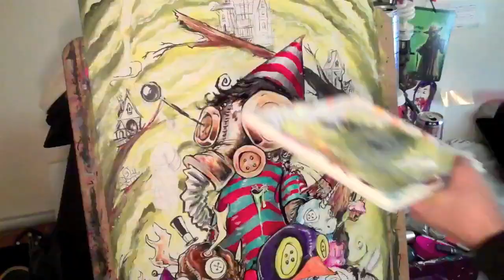"Voodoo" by Ghost Town Speed Painting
To enter the Contest to Win one of three "Voodoo" Special Edition Prints

Savenger Hunt
1.) Find Bessie the Cow?
2.) Find the Derpy Narwhal?
3.) Find the Walrus with a chainsaw?
4.) Find the Moose with a knife and an axe?
5.) Find the Elephant holding dynamite?
6.) Find the Unicorn with the cupcake?
7.) Find the Pig with a top hat?
8.) Find the Pterodactyl with a lighter?
9.) Find the Giraffe with nun chucks?
10.) Find the crazy Fox?
11.) Find the Octopus with a pirate gun?
12.) Find the Squid with a machete?
13.) Find the 2 duckies?
14.) Find the Penguin with the striped tongue?

I will post the Answers on my Blog in the next couple days.

To Purchase a 20x30in Special Edition Print of "Voodoo"
(Only 75 Prints will be made and each one will be hand stenciled in invisible Glow-in-the-dark paint by the Artist himself.)